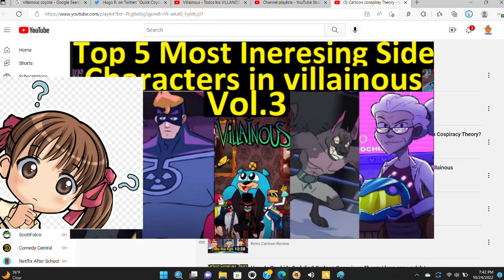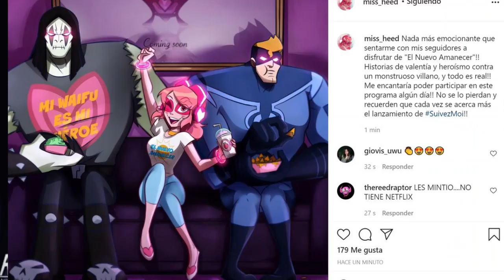Top 5 most Ineresing side characters in villainous vol.3